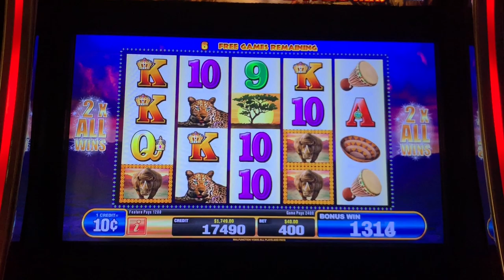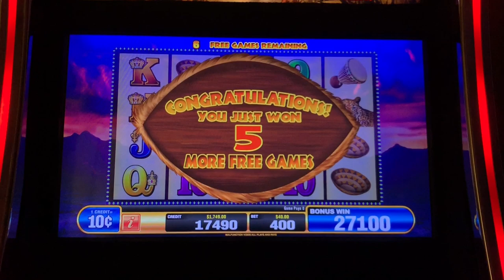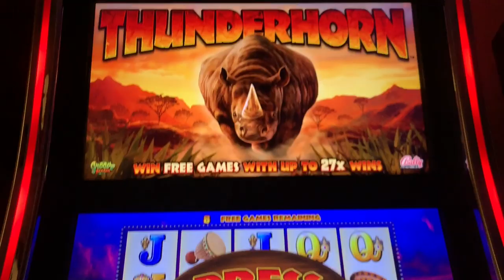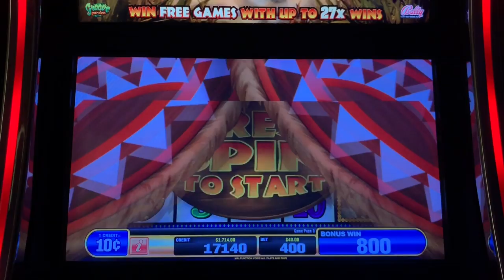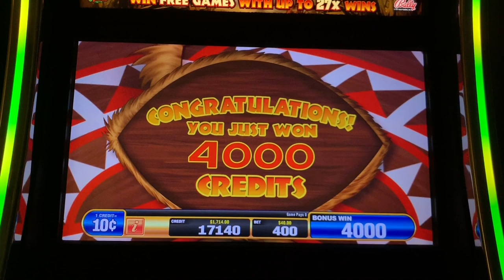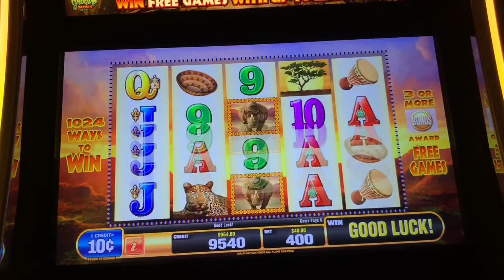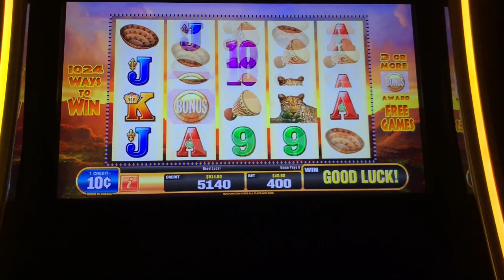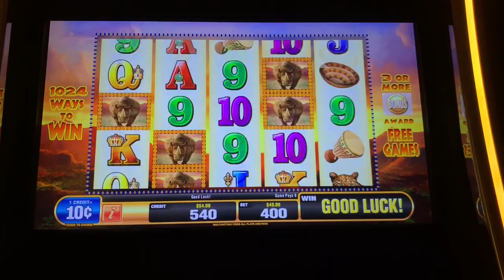MORE HIGH LIMIT JACKPOTS! ★ THUNDERHORN (Buffalo Slot Machine) Part 2 ➜ THIS MACHINE WAS HOT!